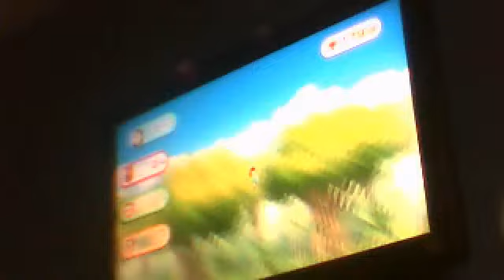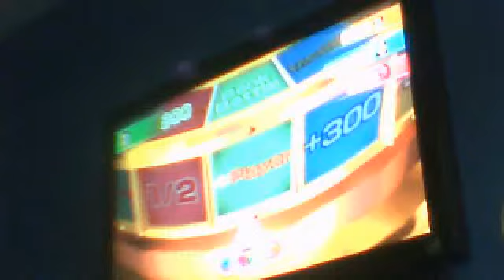Wii Party Spin Off part 3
All of them suck.